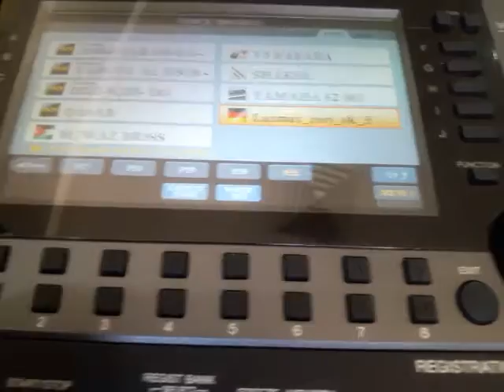لزمات زوري للياماها 3000 ... للتواصل وتس اب 0096569693662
Yamaha 3000
Yamaha 2000